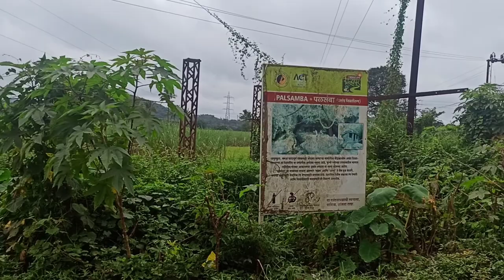palsambe (ramling ) Gaganbawda tourist places kolhapur